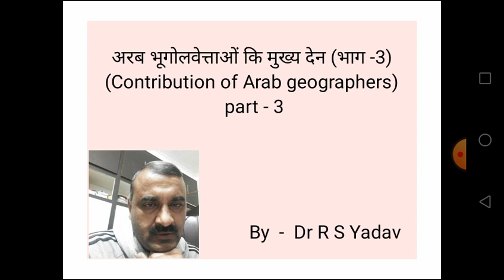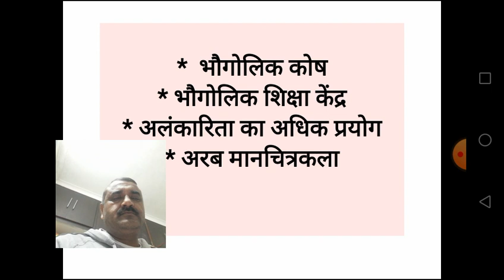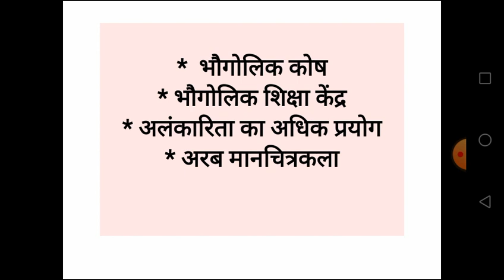Contribution of Arab Geographers part-3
BA PART-II Human geography by Dr R S Yadav